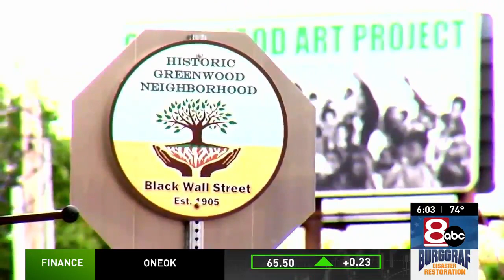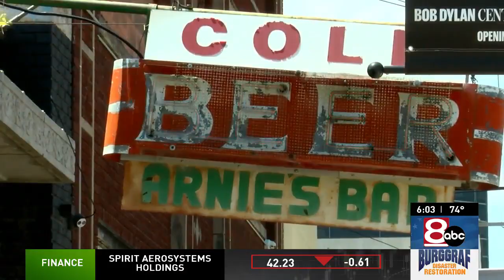May 2022 set up to be biggest tourism month in Tulsa's history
The big event this spring is the PGA Championship. While golfers invaded Tulsa a year ago, the Senior Championship is four to five times smaller than what’s coming on May 19.

KTUL News provides local news, weather forecasts, traffic updates, notices of events and items of interest in the community, sports and entertainment programming for Tulsa and the greater Northeast Oklahoma area.